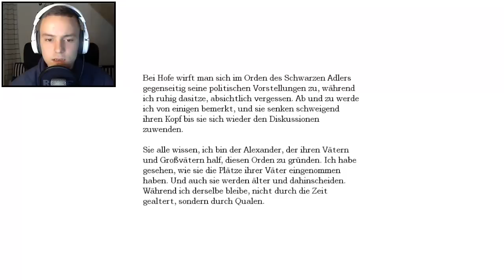AMNESIA: THE DARK DESCENT #015 [DE] [HD] - Die Opferräume!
Kommentiertes Gameplay von MisterCrunsh (2013)
Angeschlagen und total vernebelt erwachen wir in einem alten, verlassenen Schloss. Auf dem Boden ist eine Spur von mysteriöser, rosa Farbe. Als wir anfangen der Spur zu Folgen merken wir: Hier stimmt etwas nicht. Kronleuchter fangen grundlos an zu schaukeln, Türen schlagen auf, Kerzen erlischen. Je dünkler es wird, desto benommener wird der geistlicher Zustand von Daniel. Er fängt an Dinge zu sehen die gar nicht da sind.
«AMNESIA: THE DARK DESCENT»
Survival Horror von Frictional Games (2010)